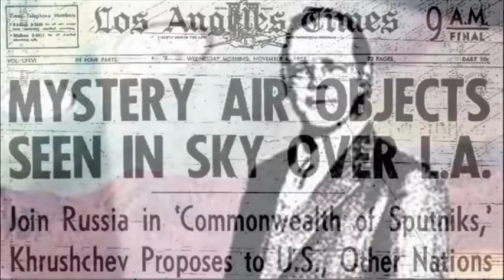DAILY NEWS UPDATE 12-13-11 with Dennis Daily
"Look! Up in the sky ..." is the topic, as longtime national reporter Dennis Daily expresses his opinions on the passing scene.